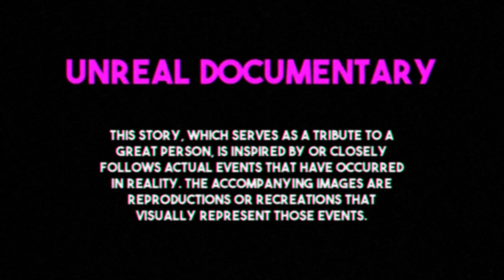How Elvis Presley Saved the USS Arizona Memorial with a Historic Concert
Did you know that Elvis Presley was instrumental in building the USS Arizona Memorial at Pearl Harbor? In this video, we'll tell you the amazing story of how the King of Rock 'n' Roll held a benefit concert in 1961 that raised over $54,000 for the memorial fund, and how he honored the fallen heroes of World War II. We'll also show you some rare footage and photos of Elvis' performance, his visit to the memorial, and his filming of Blue Hawaii. Don't miss this incredible tribute to one of America's greatest icons and one of its darkest days.